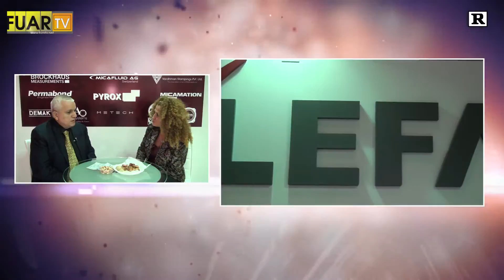LEFA TEMSİLCİLİK - FUAR TV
İZMİT KOCAELİ